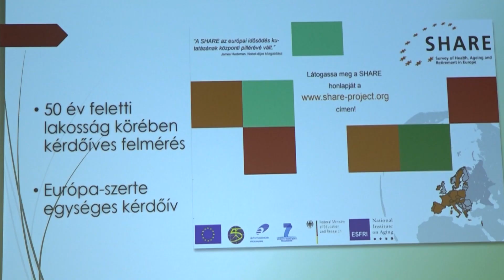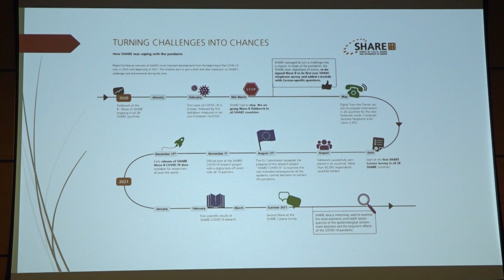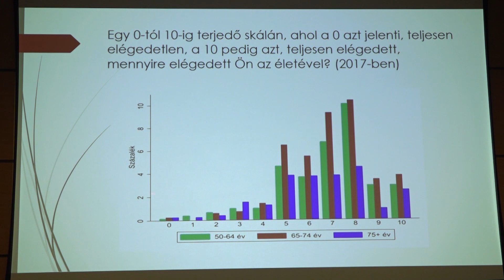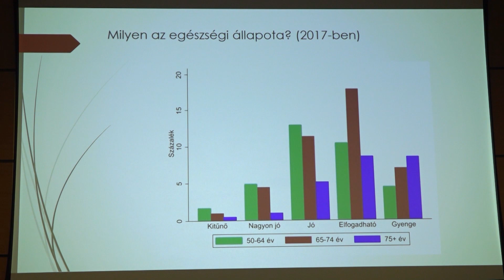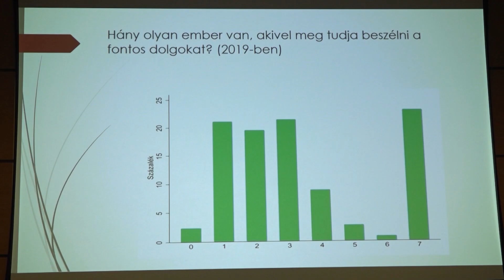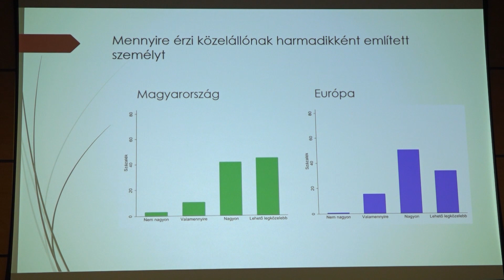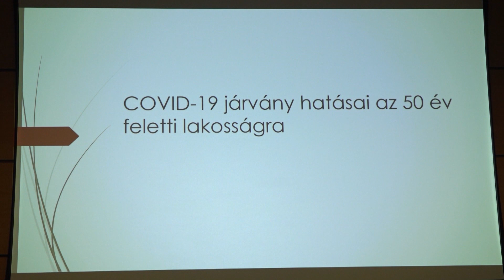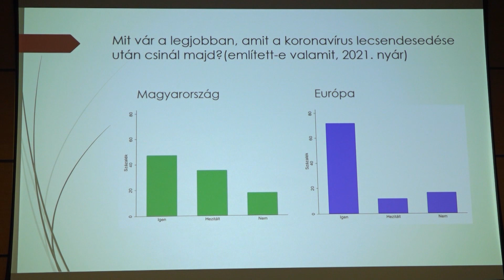SZENIOR HÍRÖS SZABADEGYETEM (2022. november 13.)